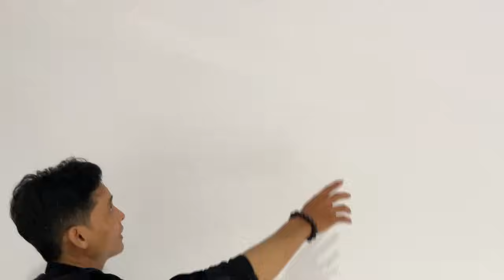Đổi đời sống trong căn nhà Mục Nát được Xây Nhà Mới Nội Thất Mới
Hoàng Bảnh đi đến thăm những hoàn cảnh nhằm chia sẻ động viên tinh thần cho những người bất hạnh,kém may may mắn hơn mình,có câu " lá lành đùm lá rách",nhưng HOÀNG BẢNH  KHÔNG PHẢI LÀ NGƯỜI KÊU GỌI QUYÊN GÓP TỪ THIỆN,mà chỉ là nhịp cầu nối nho nhỏ tùy theo duyên của hoàn cảnh đó với người có tấm lòng vàng.PHONE,VIBER,ZALO : + 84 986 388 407
☞ Bản quyền thuộc về Hoàng Bảnh Official ☞ Do not Rep.up